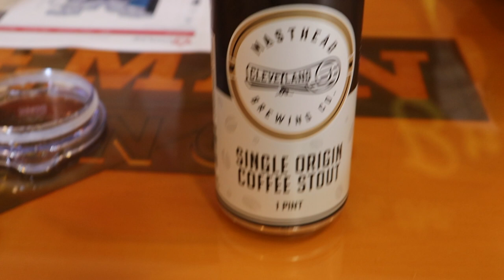Ever Heard of Coffee Beer? - Thirsty Thursday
How do we do that?  We provide our clients (both large and small) with fantastic marketing campaigns that include promotional products, video production, social media, and graphic design.  We are a full-service marketing company…and we would love to help you!